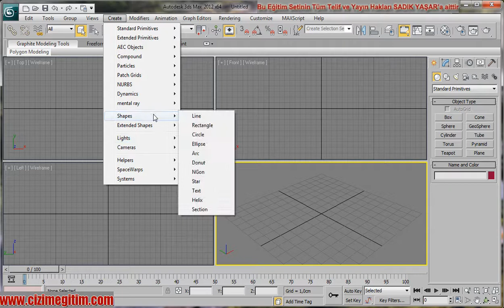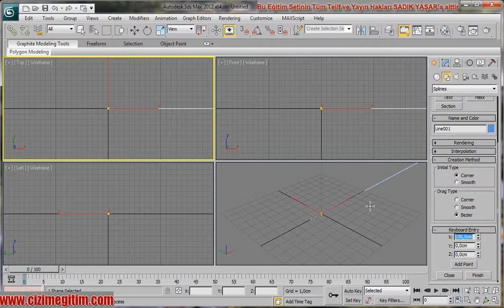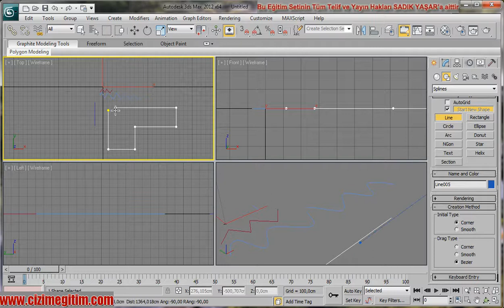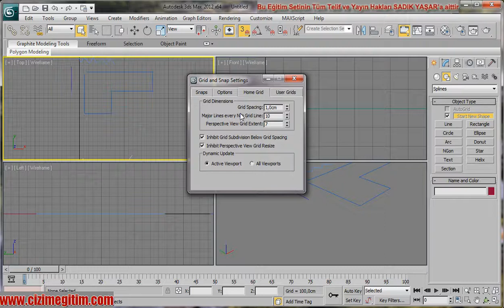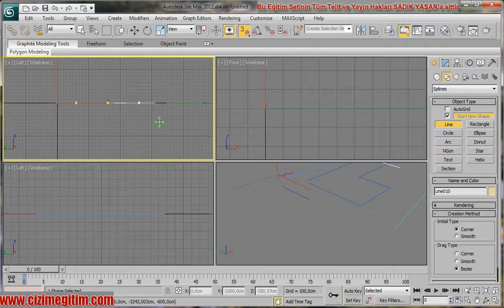Bölüm-8 1.ders çizgi çizme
3ds max eğitim seti
Bölüm-8
2boyutlu çizim yapma